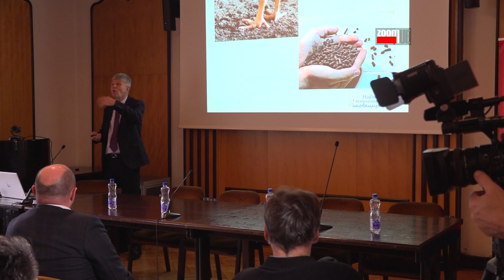RPK - Najbolja tehnološka inovacija